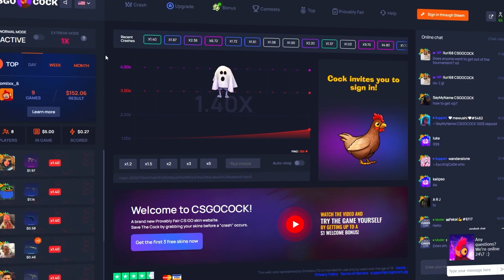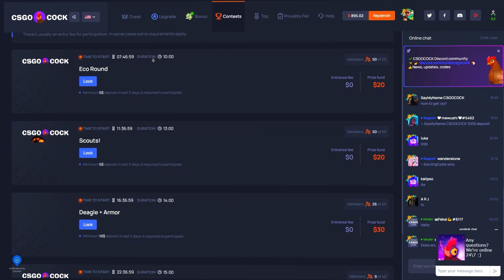O QUE VOCÊ FARIA COM UM TROLL DESSE? - PRATA ao GLOBAL #029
💰SKINS LEGAIS PRA TODOS (25% BÔNUS)